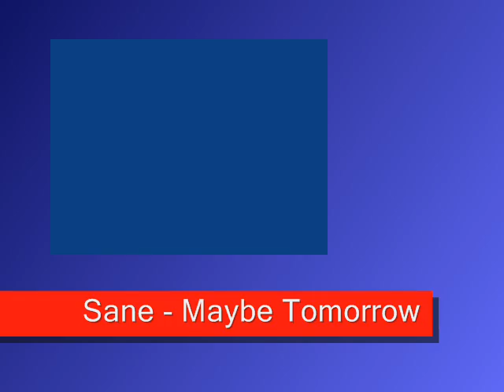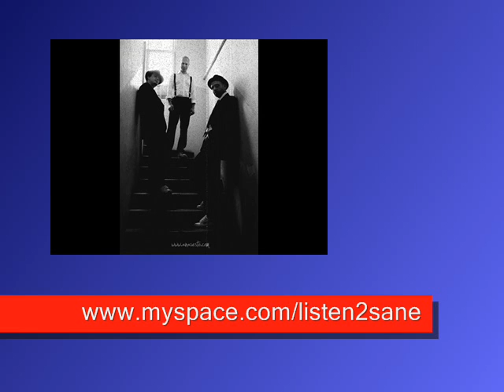Sane - Maybe tomorrow (demo)